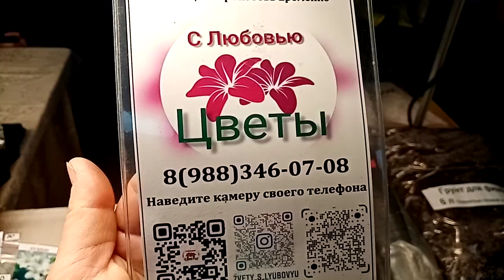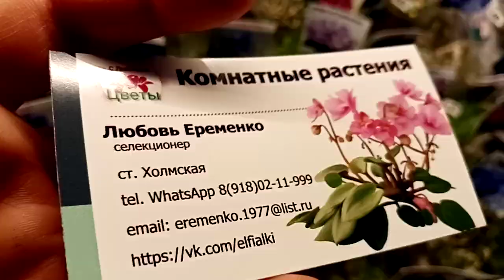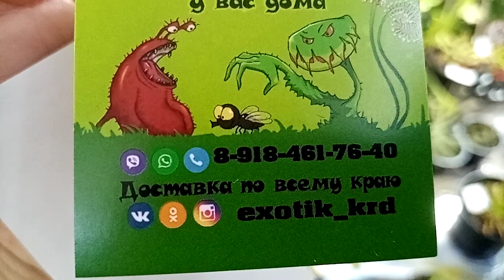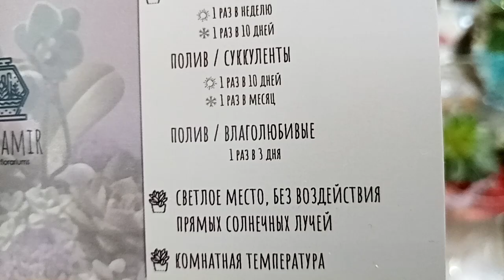Выставка. И цветы, и листья хоть куда!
Здравствуйте!
Продолжаем обзор растений на выставке, которая проводилась 11-12 марта в Краснодаре, ТРЦ Галактика. На каждом цветочном месте масса интересного. Диффенбахия, которая была в мечтах, материализовалась и стоит на полке. Что делать?